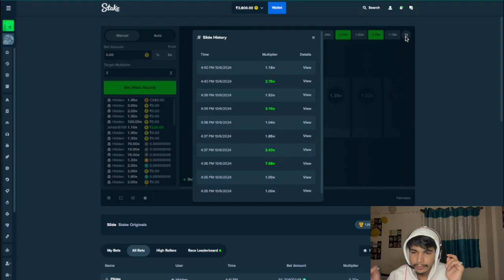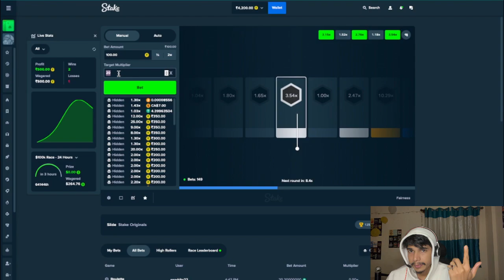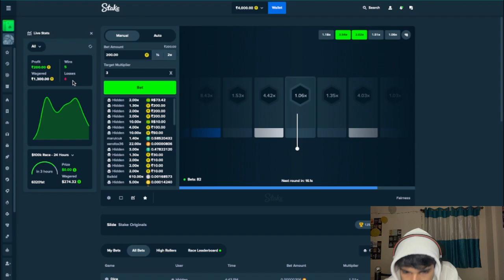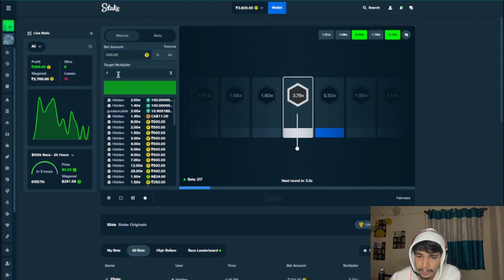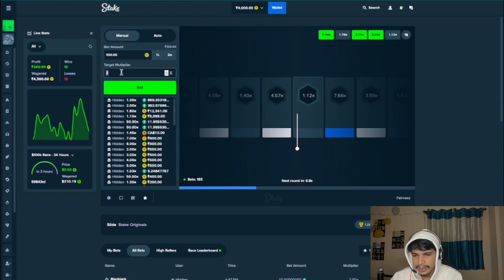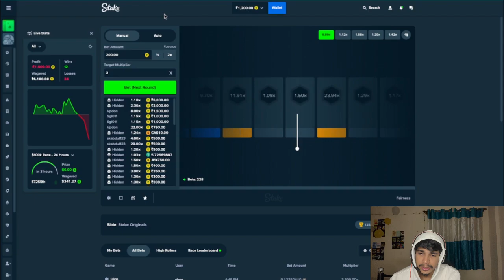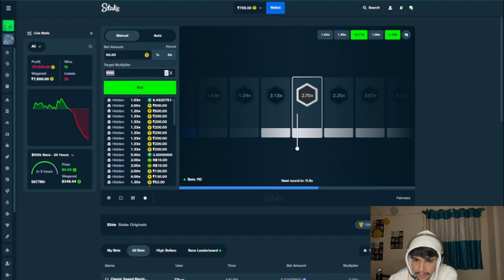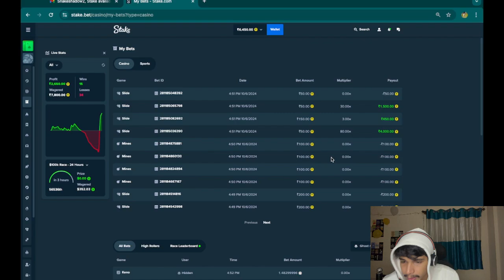Massive 150x win on Stake originals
🎰 Welcome to Indian CasinoTube Channel, where the thrill of the spin meets responsible gaming fun! 🌟

🎲 Embark on adrenaline-pumping adventures with me through Crazy Time, Monopoly Live, and Lightning Roulette!

🃏 In the game of gambling, wins and losses are part of the excitement. Just remember, it's all fun until you find yourself in debt or compromised situations.

🌈 Gratitude fills my heart for the incredible support from my YouTube family. Together, let's roll the dice of joy and spread the love!

Remember, it's not just about winning – it's about the journey! 🚀